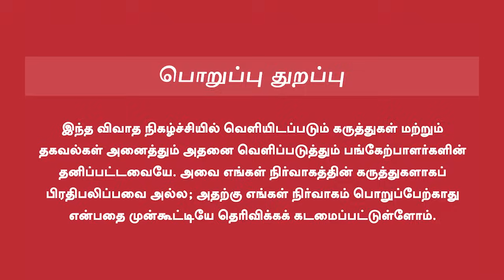Valai Pechu Anthanan Interview | விஜய் - மகன் என்ன பிரச்சினை?